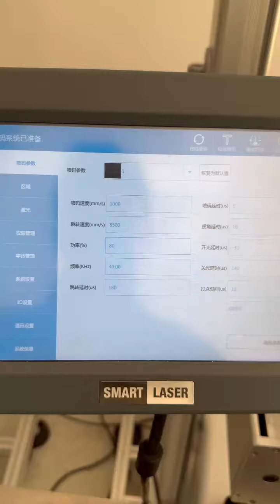Test！ Food Package Flying Uv Laser Marking Machine For Plastic bags